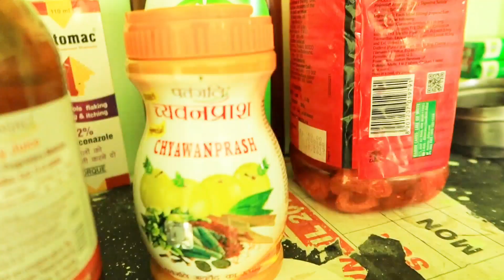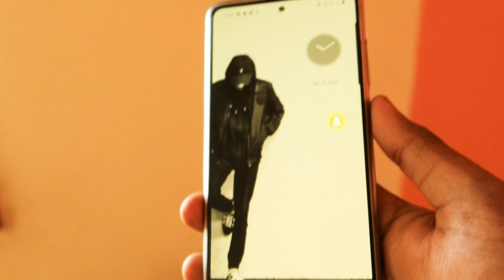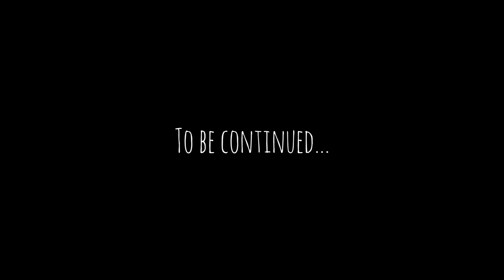Aaj maan kiya, Cam nikala, Shoot kiya..... 😄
Pratik Dhawade

■Description 🙃 _ Guys ye vlog aaj subah shoot kiya maan kiya cam nikala shoot kar diya... 😛agar acha lage toh jarur like aur share kijiyega... 🤞🏻

Hope you like this video, If you really like then please like on it comment on it and share share share as much as u can nd Do not forget to SUBSCRIBE my channel ✌

■You can also join me on Instagram/Facebook🙃

Thank you so so so much guys for ur support lots of loves from ur pd ❤️